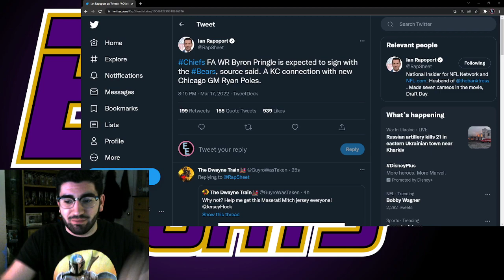Chicago Bears Sign Byron Pringle! (Thoughts & Breakdown)